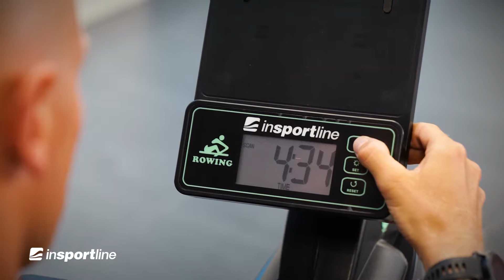Wioślarz domowy magnetyczny inSPORTline Thenar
Wioślarz treningowy inSPORTline Thenar to poręczna maszyna do użytku domowego, którą po treningu można łatwo schować w kącie lub w szafie. Dzięki magnetycznemu układowi hamulcowemu, trenażer jest wyjątkowo cichy, a każdy ruch płynny. Praktyczna dźwignia tuż pod uchwytem służy do ustawienia jednego z 8 poziomów obciążenia. Na wyświetlaczu zobaczysz wszystkie podstawowe dane, takie jak: czas, dystans, kalorie i liczbę powtórzeń. Możesz także ustawić cel treningu i obserwować odliczanie na ekranie. Wspaniałym dodatkiem jest podstawka, na której możesz umieścić telefon komórkowy lub tablet i podczas treningu oglądać filmy lub słuchać ulubionej muzyki. To urządzenie jest po prostu idealne do treningu w domu!